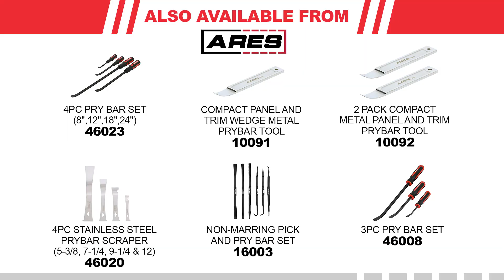ARES Tool (46023) 4-Piece Pry Bar Set - sized for any project 👊 resist flexing and twisting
Tools Highlighted

🔩 Superior Leverage In Hard To Reach Places 🔩
This ARES Pry Bar Set includes four pry bars in 8-inch, 12-inch, 18-inch, and 24-inch lengths, providing enough prying force at the right size for any job. The bars are made of durable chrome vanadium steel and finished with a blackened powder coat to help prevent rust and corrosion, and each bar’s double injection handle provides both comfort and a non-slip grip, even while applying force. The square bar stocks of each pry bar resist flexing and twisting, offering superior sturdiness and durability, and the angled tips offer high-leverage fulcrums for lifting and prying, even in tight spaces.

Questions or comments? Please leave them below!

Learn more about ARES Tool:

ARES is a family-owned hand tool brand. Our tools are strong and true to their fundamental purpose, proud partner of the ASPCA.

For this and more ARES products, visit our Amazon Store